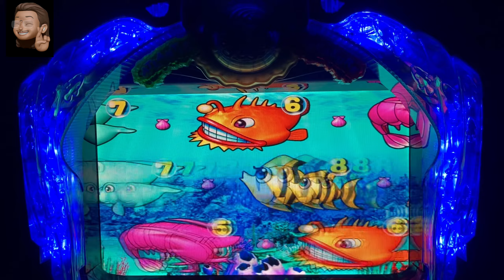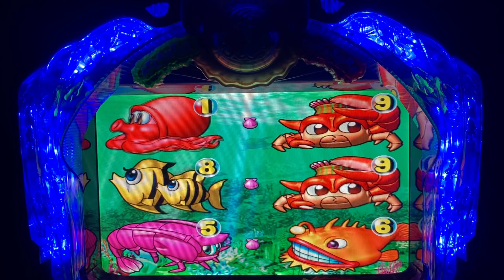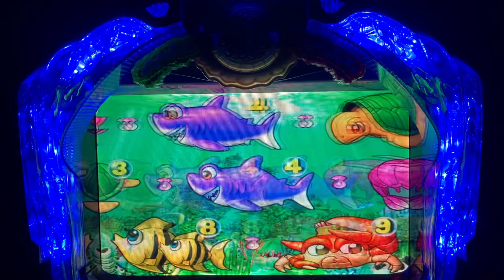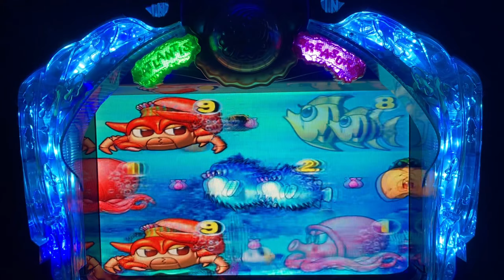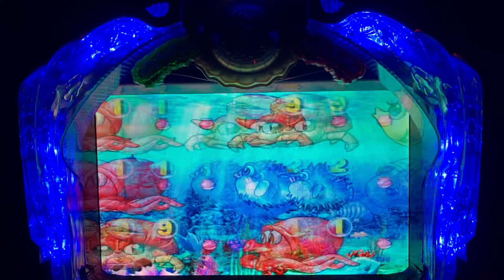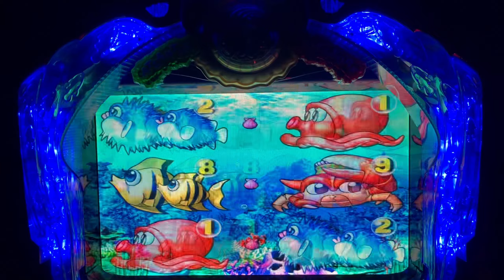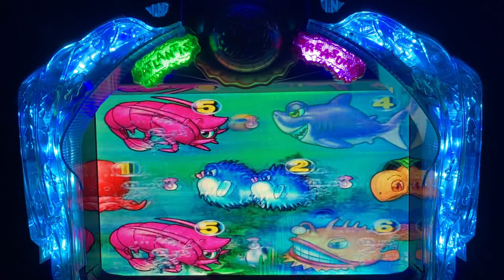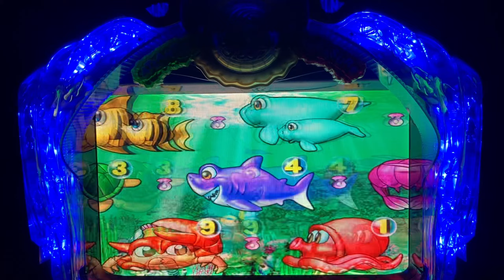2021年1月12日❷ パチンコ大海物語